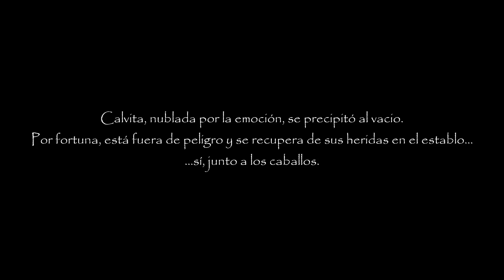LIFE IS FEUDAL Gameplay Español - EL TORREON DE CASTILLO #18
¡¡Muy buenas, cracks!! Hoy os traigo un pequeño vídeo para mostraros la construcción del Torreón de Castillo. Finalmente después de un currazo por parte de todo el reino, lo conseguimos.

Espero que lo disfrutéis y no os perdáis el final.

Life is Feudal es un Sandbox MMORPG con tintes survival que nos ubica en la Edad Media, donde llevaremos a un personaje con el que deberemos abrirnos paso en toda una sociedad de jugadores.

Los servidores dedicados a este juego, ¡prometen poder alcanzar los 10.000 jugadores!

­­­▬▬▬▬▬▬ Configuración PC ­­­▬▬▬▬▬▬
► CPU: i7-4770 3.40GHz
► GPU: NVIDIA GeForce GTX970
► RAM: 16,0 GB

­­­▬▬▬▬▬▬ Sobre la Guild CHUMACHOS ­­­▬▬▬▬▬▬
► Sed bienvenidos a nuestra Guild. Cualquier información nos encontraréis en el siguiente link o contactadme por aquí.